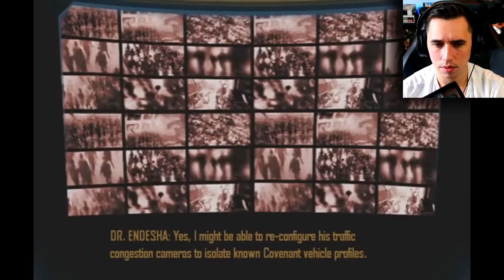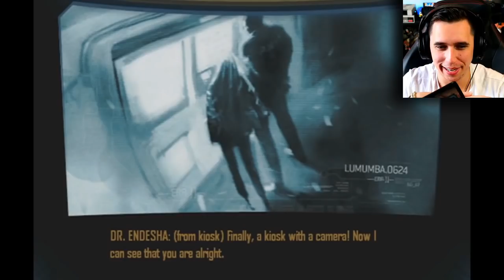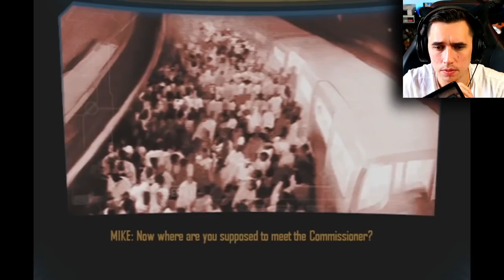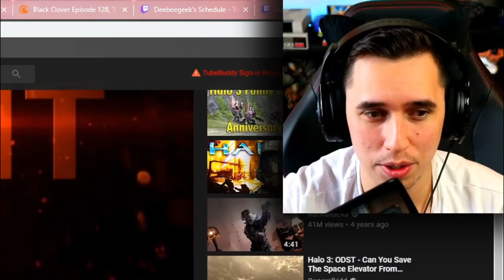Sadie & Vergil! - Listening to The Halo 3: ODST Audio Logs